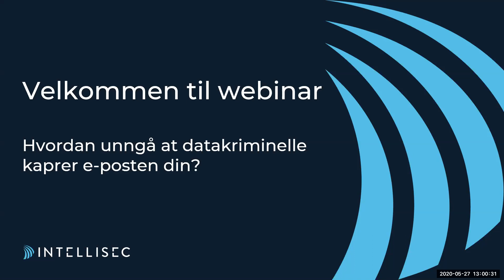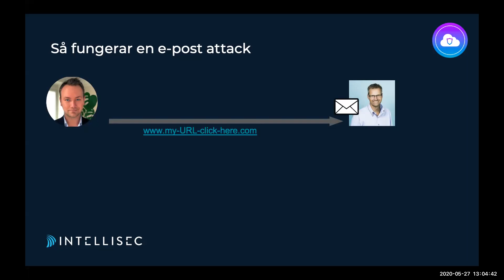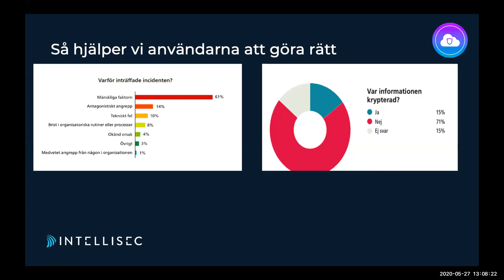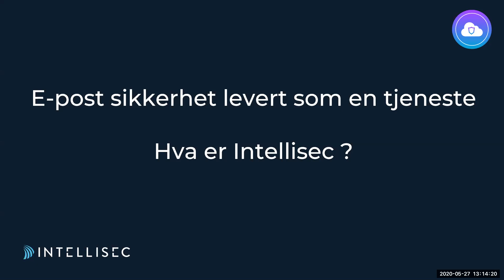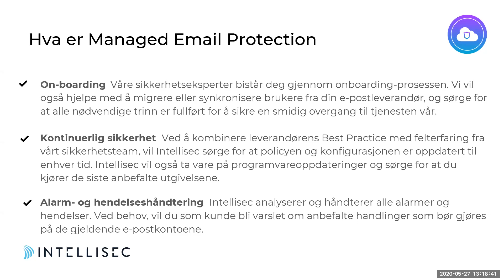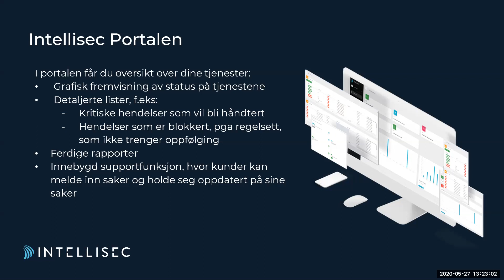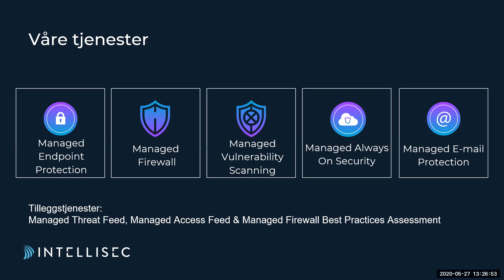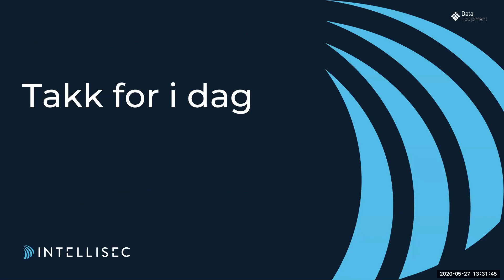Hvordan unngå at datakriminelle kaprer e-posten din?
90% av malware i en typisk bedrift kommer fra e-post. Svindlere bruker utspekulerte svindelmetoder som kan lure selv den mest oppvakte av dine ansatte, og det blir stadig vanskeligere å avsløre angrep. Ofte oppdager du det ikke før det er for sent. Når det gjelder dataangrep via e-post er det for sent å ta på seg sikkerhetsbeltet etter at du har krasjet.

Vi har satt sammen et 30-minutters webinar hvor du kan lære mer om truslene og ikke minst hvordan du kan beskytte deg mot dem